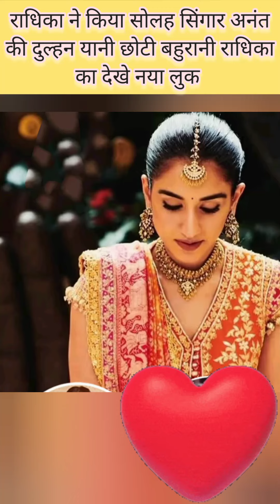अनंत की दुल्हन राधिका ने किया सोलह सिंगर, देखें राधिका का नया दुल्हन वाला रूप